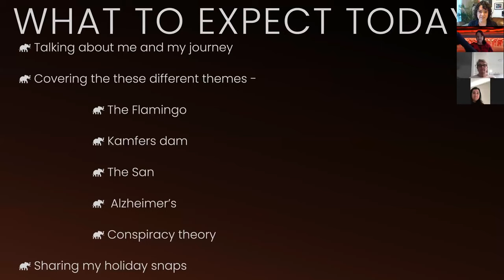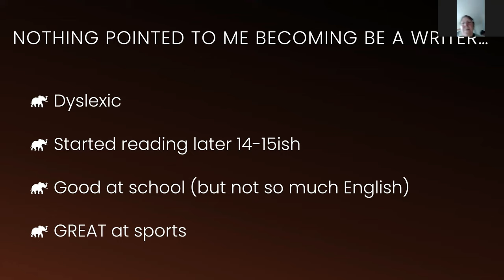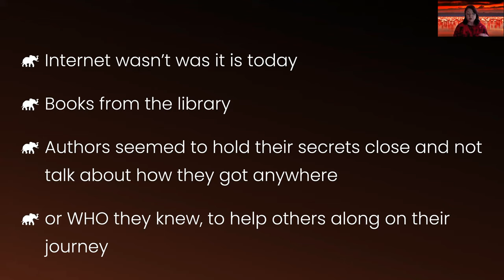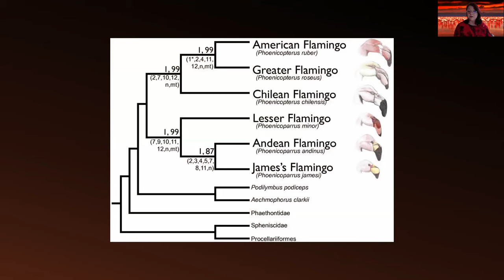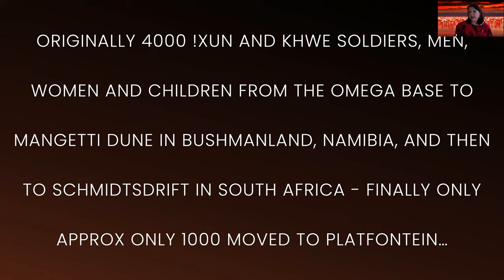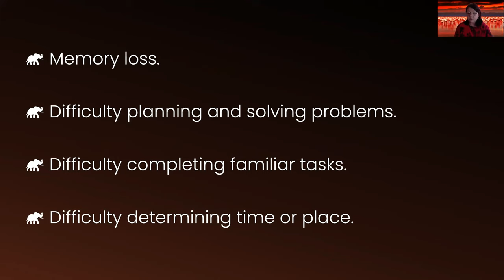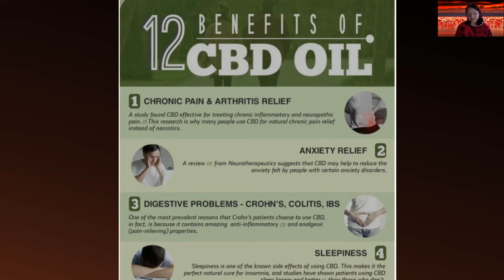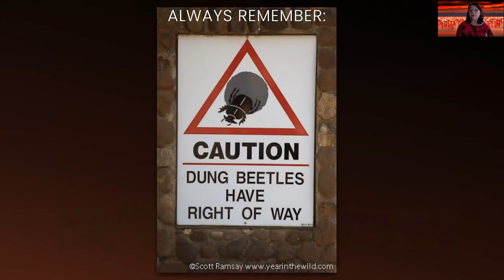FrankTALK with T.M. Clark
Australian thriller writer, T.M. Clark, joins us for a FrankTALK about her vivid, action-packed adventure that is, Cry of the Firebird, a gripping adventure through the Badlands of South Africa.

Cry of the Firebird and can be purchased along with Tina's other bestsellers.

Reserve your copy to borrow from one of our libraries